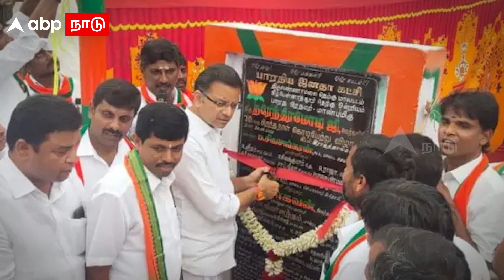சதுரங்க வேட்டை பாணியில் மோசடி... சிக்கிய பாஜக நிர்வாகி..! பெண் டி.எஸ்.பி. அதிரடி | Sathuranga Vettai